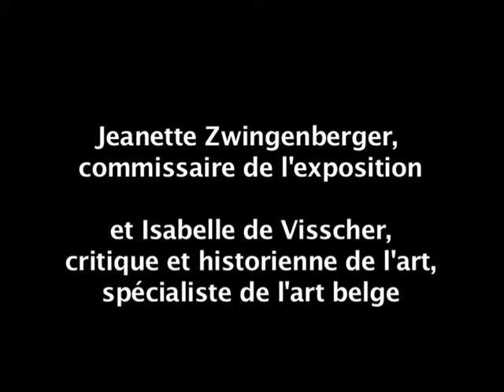Table ronde « DES ARTISTES BELGES » - Johan Creten - Fondation Hippocrène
Table ronde de l'exposition Propos d'Europe 10 à la Fondation Hippocrène : « DES ARTISTES BELGES ». Autour des artistes Johan Creten, Fabrice Samyn et Rinus Van de Velde. Avec Jeanette Zwingenberger, Commissaire de l'exposition,
et Isabelle de Visscher, critique et historienne de l'art, spécialiste de l'art belge. Paris, le 4 mai 2011.